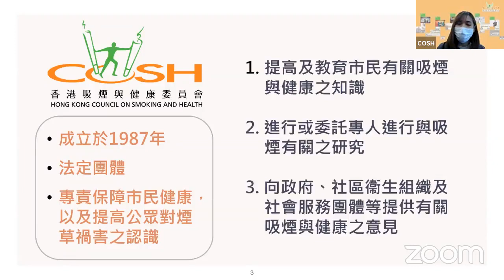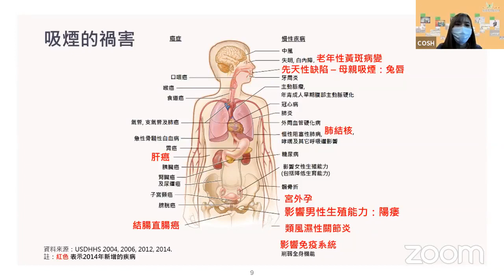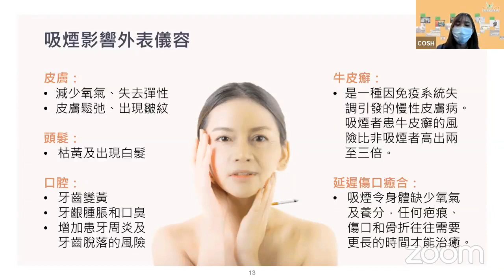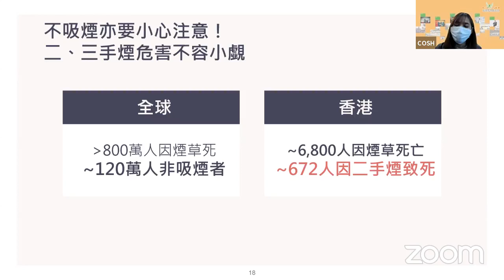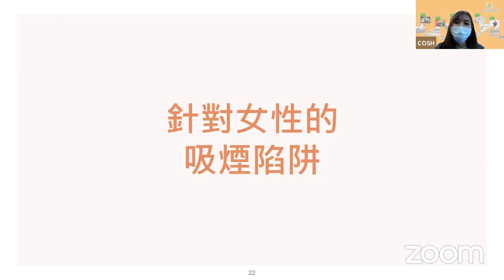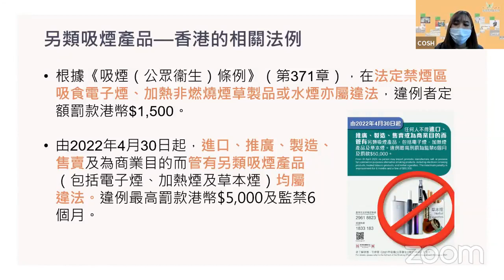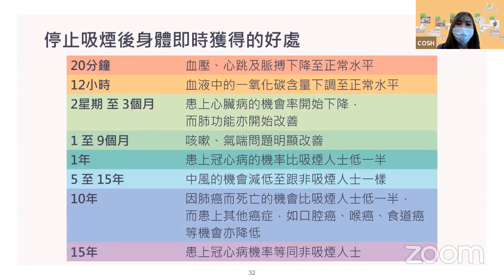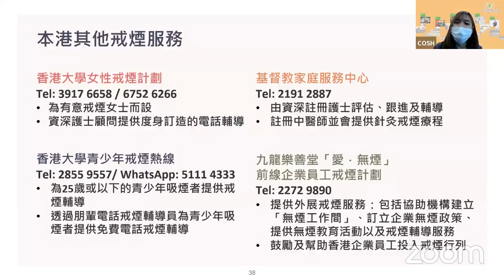健康Follow Me: 無煙女性健康講座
🚬吸煙對女士們嘅身心健康同儀容嘅威脅絕對不容忽視🙅！今集我哋請嚟香港吸煙與健康委員會導師 鍾小姐，講解吸煙嘅禍害‼️，尤其係對女性嘅影響，同埋分析女性戒煙時會遇到嘅問題同常見疑問💡，希望同大家一齊活出一個更健康、更自信、更美麗嘅無煙生活✅！想了解更多戒煙相關嘅正確資訊，記得留意啦！🤩